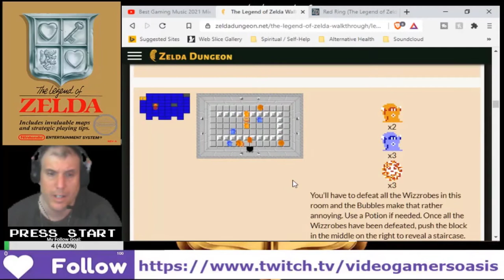T.L.O.Z. (NES) - 1st Quest - Ganon Defeated - Part 4/11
* The Red Ring is obtained
* The Silver Arrow is in Link's QUIVER.
* Ganon is TOAST.
* Zelda is RESCUED.
* Link and Zelda, REUNITED and it FEELS so GOOD.
* Moving on to 2nd Quest ANOTHER DAY.

It’s easy to support my website YouTube Channel:
Video Gamers Oasis:
Give the new Brave Browser a try: